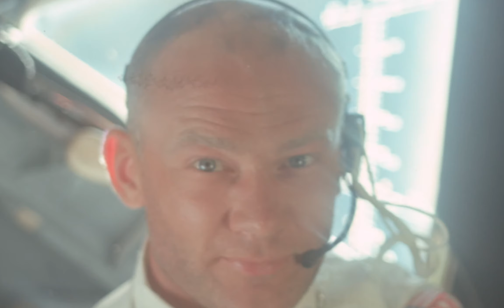THE TRUTH ABOUT THE MOON IS....... 1440P 2K